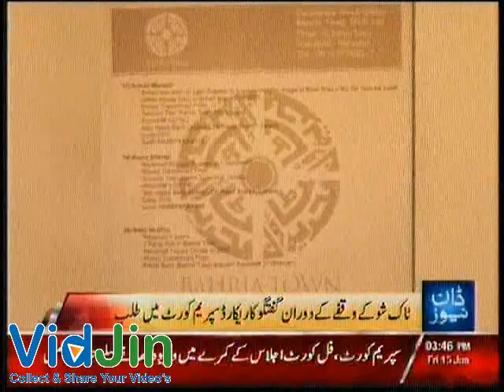Media Gate Malik Riaz Leaked Video Supreme Court of Pakistan Summons Footage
Media Gate Malik Riaz Leaked Video: Supreme Court of Pakistan Summons Footage.The Supreme Court of Pakistan on Friday summoned footage and script of the show aired on a private TV channel, in which two anchorpersons interviewed business tycoon Malik Riaz, by 2pm today.
 The court directed the Pakistan Electronic Media Regulatory Authority (Pemra) to submit all related records of the show which was aired on Dunya News TV channel on Wednesday. The show had been hosted by anchors Meher Bokhari, Mubashir Lucman.
A video uploaded on YouTube on Thursday sent shockwaves in the media world as conversations between Bokhari, Lucman and Riaz appeared to be completely scripted.
The video, titled 'Malik Riaz Planted Interview with Mehar Bukhari and Mubashir Lukman on Dunya' was uploaded by a user named 'ivestigativereporter', showed off-the-record conversations between the hosts and the real estate tycoon during a two-hour exclusive show.
The behind-the-scenes video includes dozens of sound bites that would implicate the anchors of scripting the entire show to please the influential businessman.
Correction: An earlier version of this article misspelt the Youtube user 'ivestigativereporter' as 'investigativereporter'. The correction has been made.